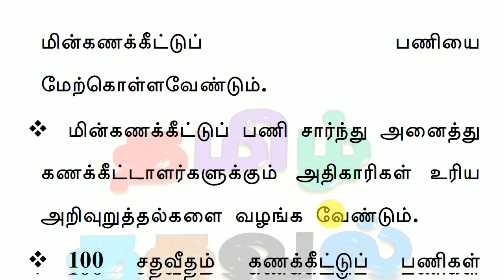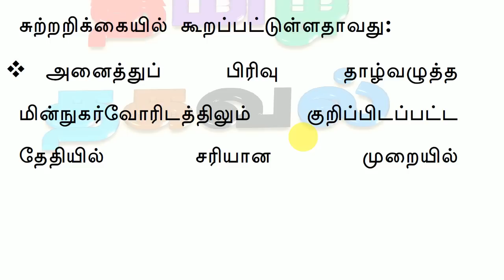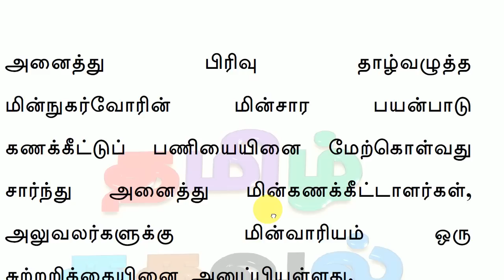வீடுகளுக்கு மின்சாரம் கணக்கீடு அதிரடி உத்தரவு! மக்கள் மகிழ்ச்சி!